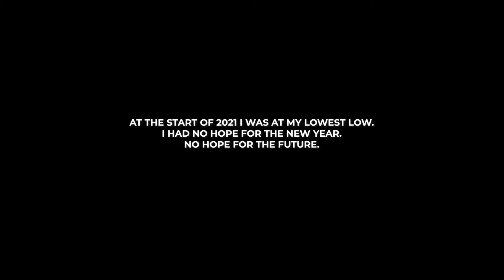My 2021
My year